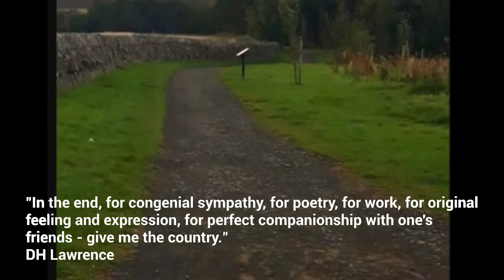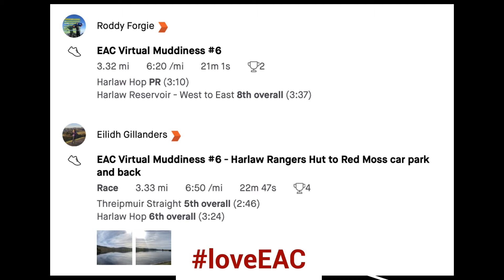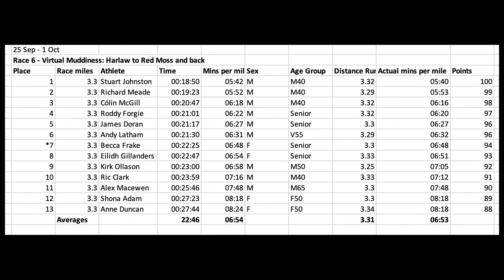virtual_muddiness_race_6